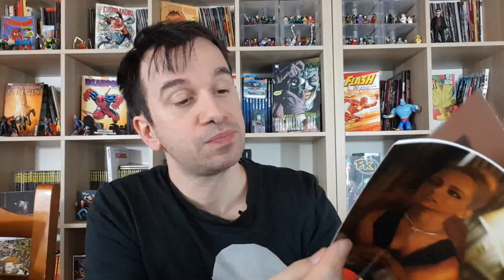DIABOLIK il Film - Recensione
!!!APRI TUTTO!!!

---ERRATA CORRIGE--- ho detto un paio di cazzate basandomi a memoria, su informazioni che a suo tempo assimilai in modo errato!
il film di Diabolik del 1968 è di Mario bava, non di Lamberto, che ha invece girato il Videoclip dei Tiromancino che ho citato
i Manetti bros hanno invece curato la regia dei Tiromancino nel videoclip "mare di guai"
mi scuso per la leggerezza

ACQUISTA DAI MIEI LINK CONSIGLIATI:
Il giovane Diabolik
Gioco in scatola
Diabolik il libro rosso
Diabolik il film di Mario Bava
Costume Diabolik